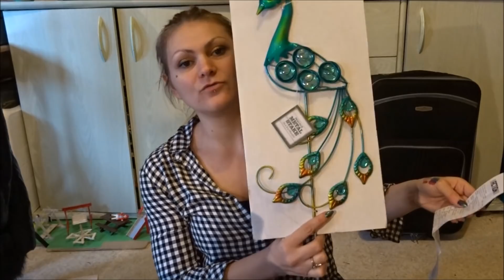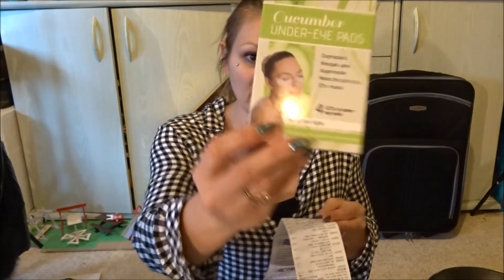HAUL ACTION FÉVRIER 2018